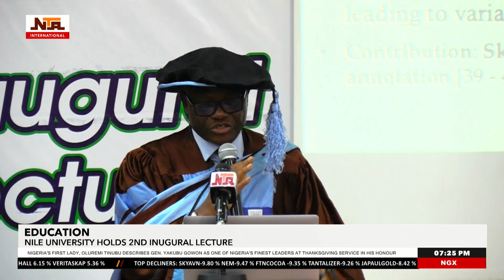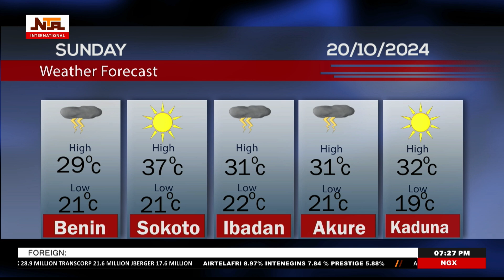International News | 19 October 2024 | NTA